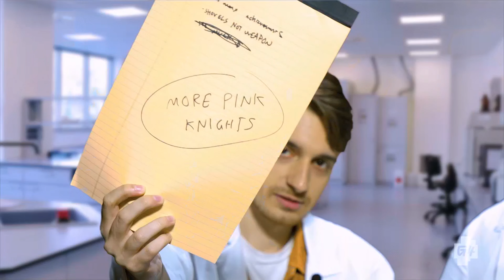XPlay (Reboot) - Episode 2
oad 11/19/21